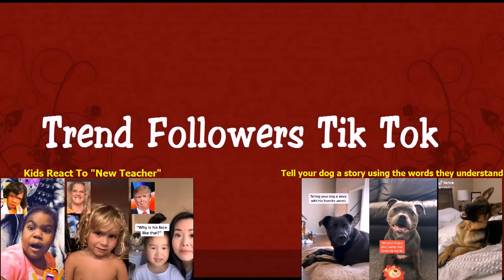Sibling relationship be like | TikTok Siblings